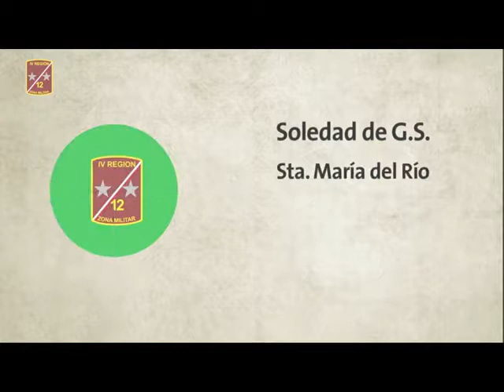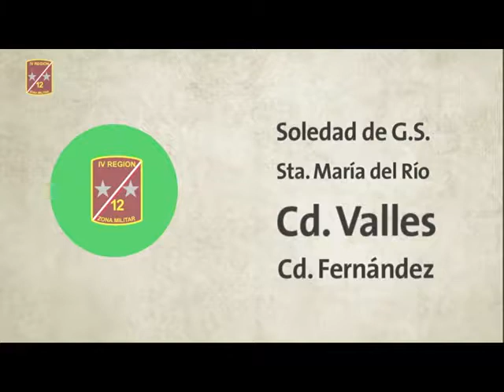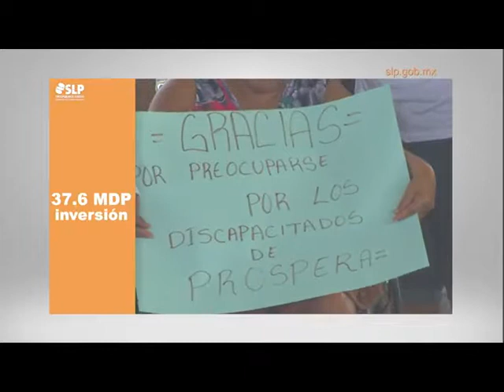Entre Mujeres 15 Agosto 2017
Ing. Saturnino Pazzi Pacheco, Representante de la Organización Filantropía A.C., como le va en su etapa de catedrático jubilado del CBTIS 187, que es lo que más extraña de las actividades docentes, como organiza su tiempo como jubilado y que representa esto para su familia, que significó en su vida la llegada de su nieto Diego, algunos de sus pasatiempos o diversiones, el sensible fallecimiento de algunos miembros de su familia; como van los trabajos de Filantropía y cómo se organiza este equipo, algunas de los principales apoyos que han entregado, como ve el desarrollo de Tamazunchale, su opinión sobre los políticos.